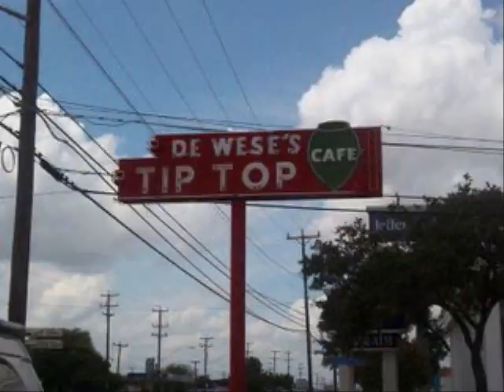TributeBaylorLadyBears_0001.wmv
Tribute to the 2010 Lady Bears